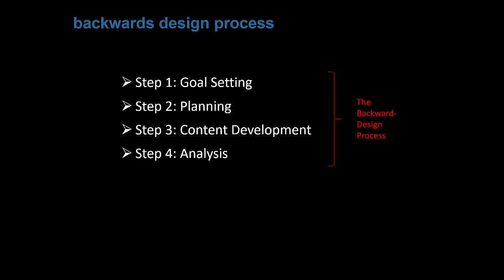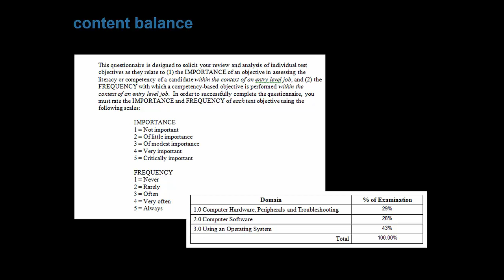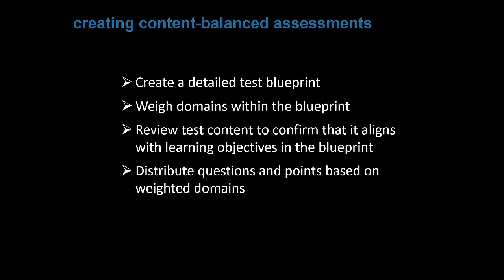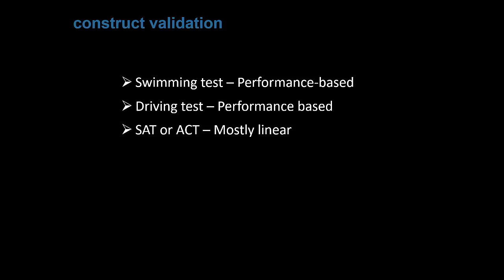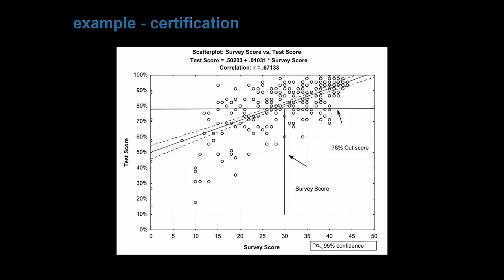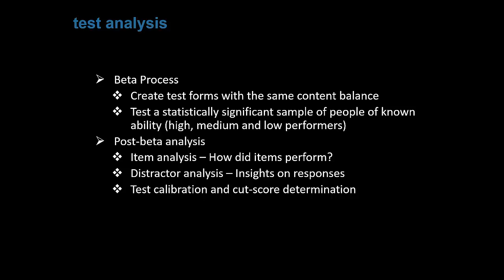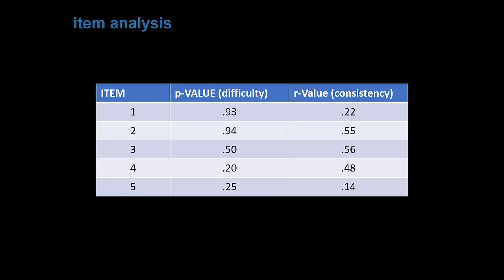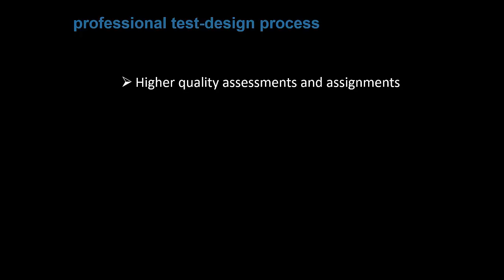6 Assessment Analysis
In this final lesson, you will learn about how professional test developers analyze how well their tests are working and how teachers can apply those techniques to create more effective assessments and assignments for online or classroom-based courses.